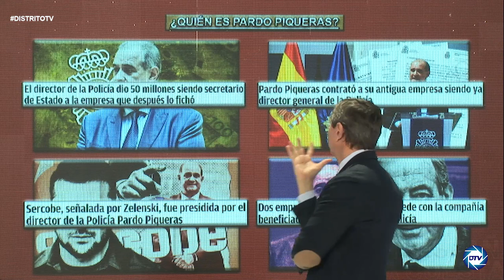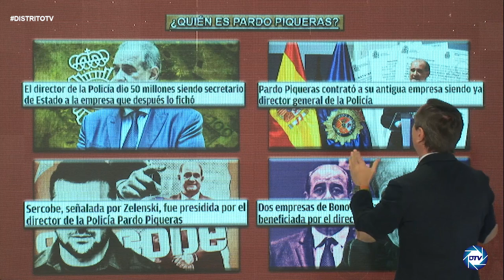CARLOS CUESTA desvela los turbios negocios de BONO y PARDO PIQUERAS director de la Policía Nacional